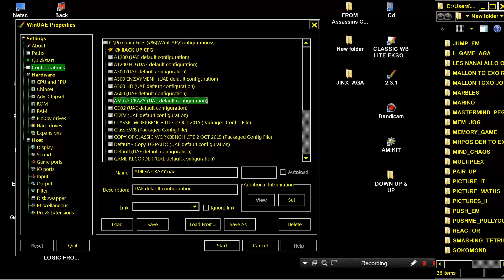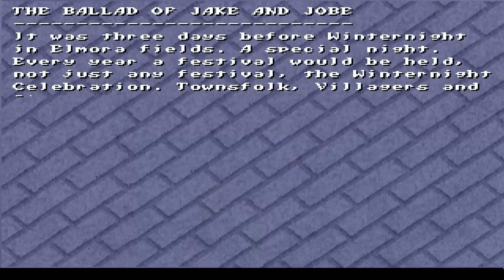AMIGA JINX NOT JINKS AGA OTHER HELP!! NEEDS LONGPLAY Assassins CD2 Ultimate Games 1995 Weird Science